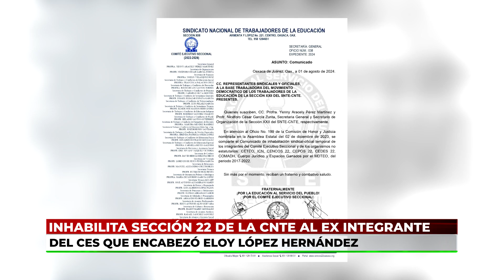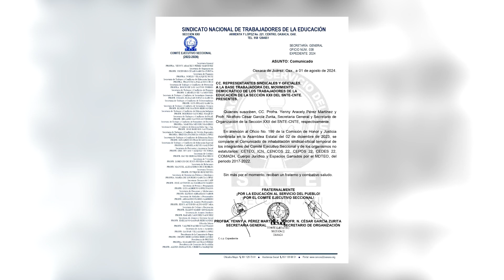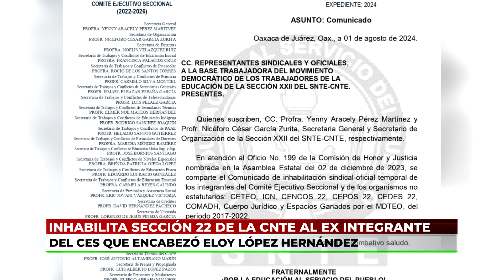Inhabilita sección 22 de la CNTE al exintegrante del CES que encabezó Eloy López Hernández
Local 🔴 La Comisión de Honor y Justicia de la Sección 22 de la CNTE inhabilitó de manera temporal a los ex integrantes del Comité Ejecutivo Seccional (CES) que encabezó Eloy López Hernández en el periodo del 2017 al 2022.

Alondra Olivera | Notitrece